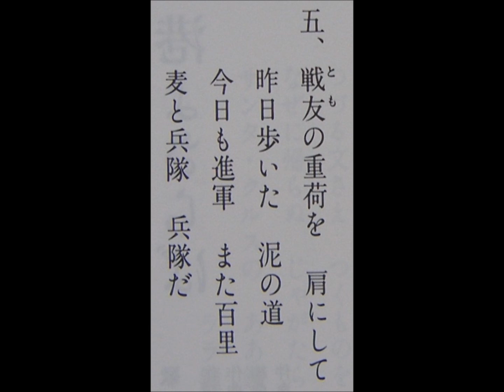佐々木俊一集 《麦と兵隊》 鈴木正夫